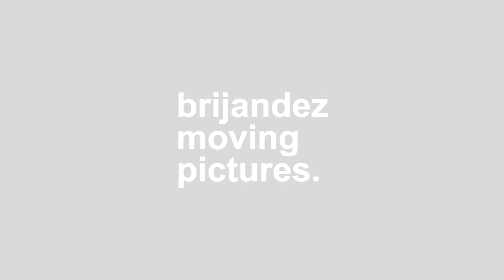Amir (2015) Teaser Trailer HD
AMIR (2015) Teaser trailer.
Una película de José Paredes.

Cast: Jorge Guevara, Tania Niebla, Lirio Karina, Fernando Fisher, Pedro Rodman y Jesus Padilla.

+ Hashtag (Twitter/Instagram)